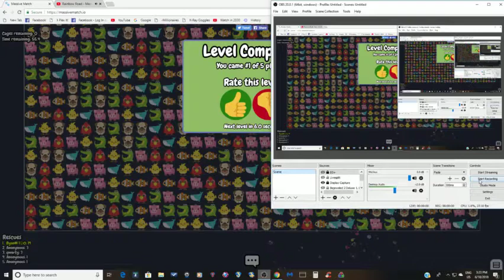Massivematch.io: Score Levels in a Nutshell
Still the only .io game worth trying.